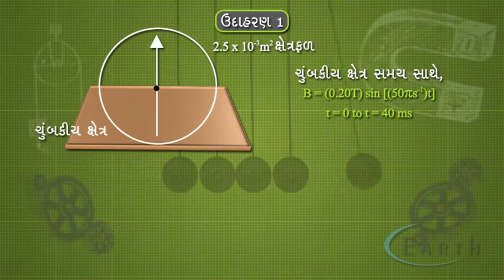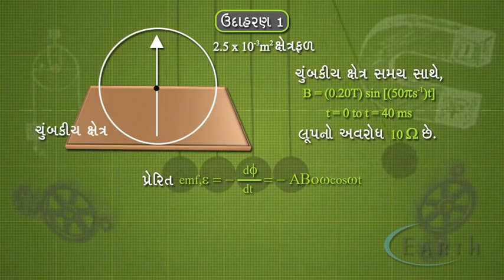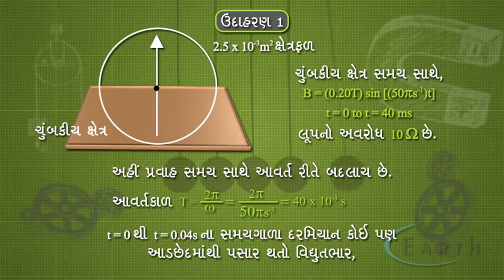AC Generator Example - 1 | ઉદાહરણ-૧ | Electromagnetic Induction | 12th science Physics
AC Generator Example - 1
ઉદાહરણ-૧
વિધુત ચુંબકીય પ્રેરણ
Electromagnetic Induction
12th science Physics

 1. Field Magnet -    It is a pair of strong concave permanent magnetic poles. In the figure they are represented by N and S.

 2. Armature -    It is a rectangular coil ABCD consists of a large number of turns of copper wire wound over a soft iron core.

 3. Slip rings -    The leads from the arms of the armature are connected to two rings separately. These are called slip rings.

 4. Brushes -   These are the flexible metallic pieces (B_1 and B_2 in the figure) which allow the current to pass from the slip rings to the external load R.

 Working - When the armature is rotated in the magnetic field, the flux linked to the coil changes and hence, current is induced in the coil.

This current from AC generator is a sine function of time. And we know that sine function generates positive and negative values recursively. Hence the current generated by this generator changes its direction recursively with time. The equation of induced emf generated by Alternating Current Generator is nBSw sin (wt), where, n is the number of turns in armature, B is the magnitude of the magnetic field, S is the magnitude of the surface area associated with the armature, w is the magnitude of angular velocity with which the armature is rotated and t is the time elapsed.